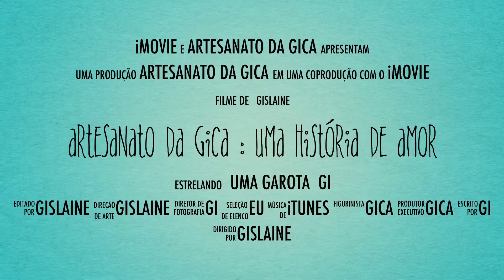TRAILER ARTESANATO DA GICA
Trailer oficial do Artesanato da Gica com cenas de participação em programas de TV e trechos de vídeo aulas :)